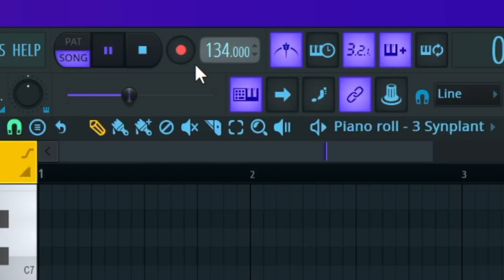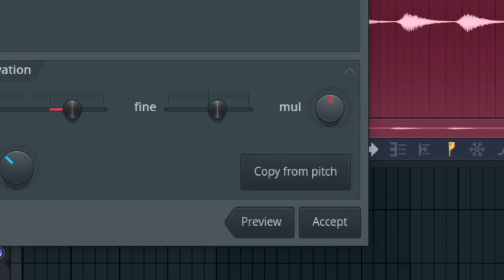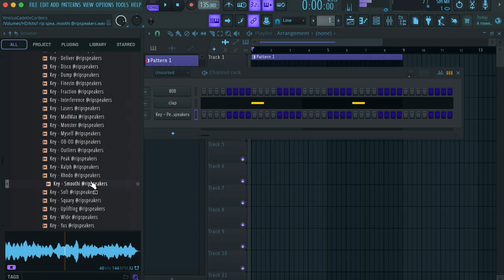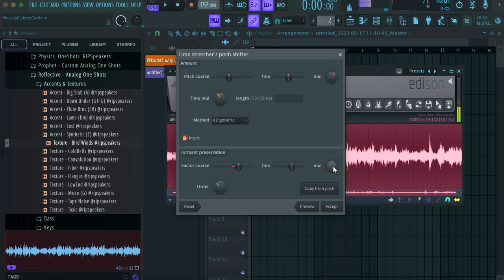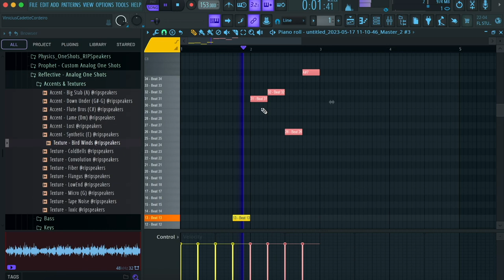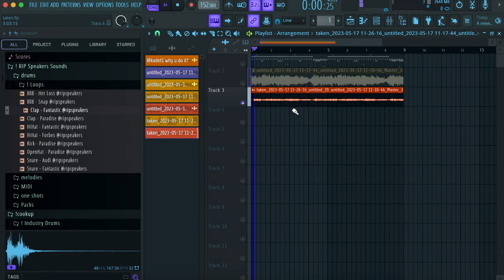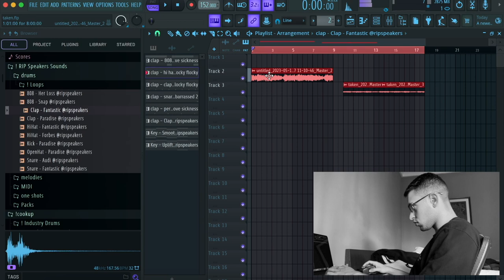Making 2 Dark Beats for DRAKE & 21 SAVAGE from scratch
timestamps:
0:00 - beat 1
2:34 - beat 2